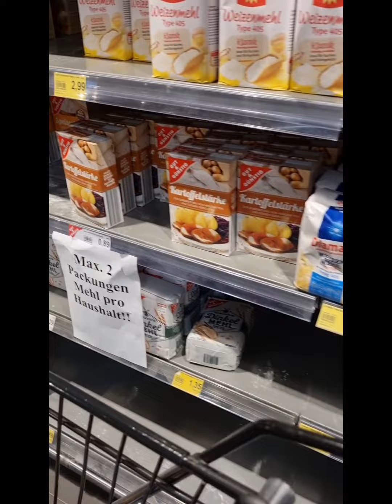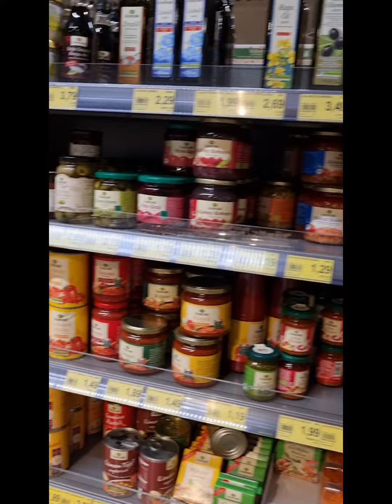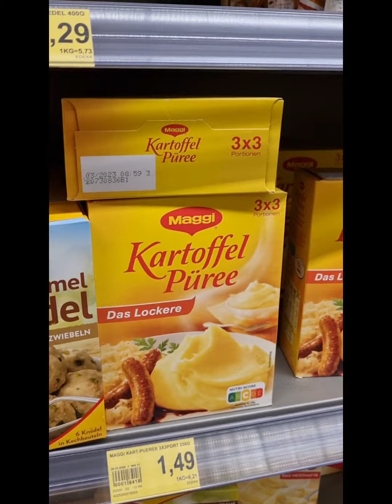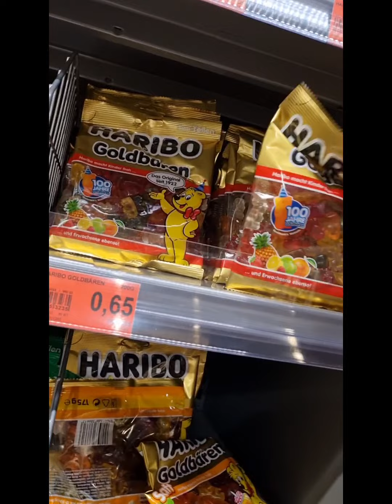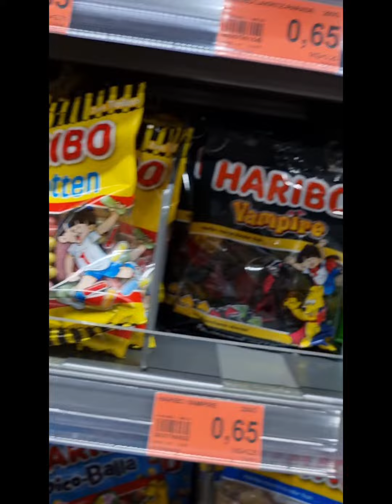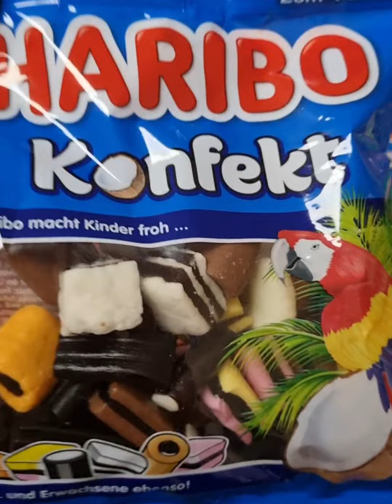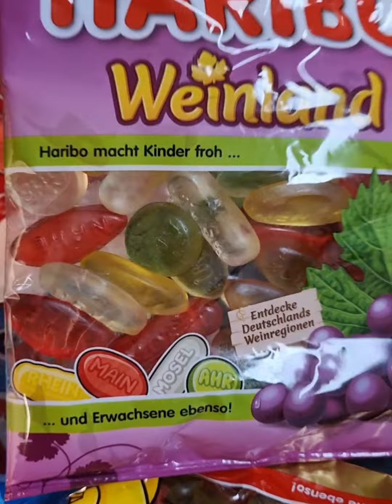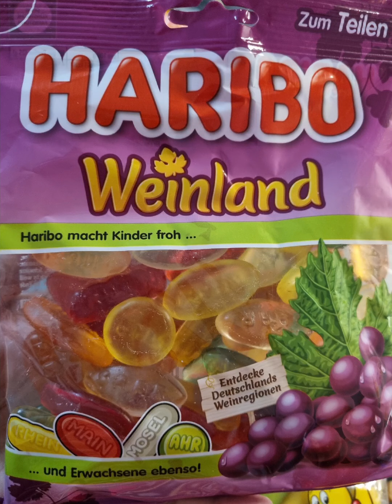NagSALE ang Haribo / Different kinds of Haribo!